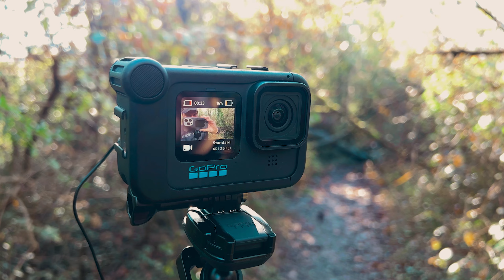GoPro Hero 11 pour le vlog !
🔻 Voici toutes les informations ! 🔻

Tout d'abord MERCI à tous ceux qui likeront et commenteront la vidéo !
Je t'emmène avec moi dans la forêt de la Robertsau à Strasbourg, pour te présenter mon nouveau setup de vlog ultime. Pourquoi ultime ? Car j'estime que c'est à ce jour le matériel le plus pratique et efficace pour vloger.

N’oublie pas de liker, commenter, partager !

Max